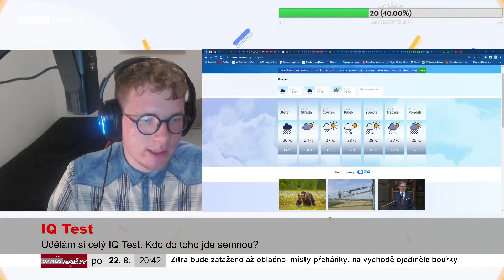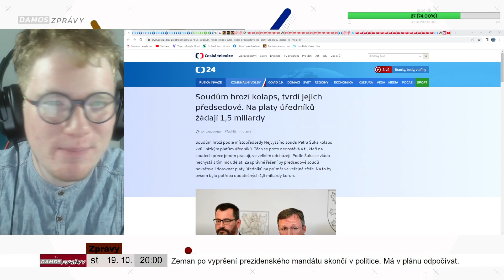Nepovedené záběry přehledu dne 2022 | Přehled dne | DAMOS ZPRÁVY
Při přehledu dne se stane spoustu situací, které se nepovedou, když to nastane, tak to není příjemné ale aspoň máme záběry na silvestra.

🎥Editor: Movavi Video Editor Plus 2022

Scénář: DAMOS
Střih: DAMOS